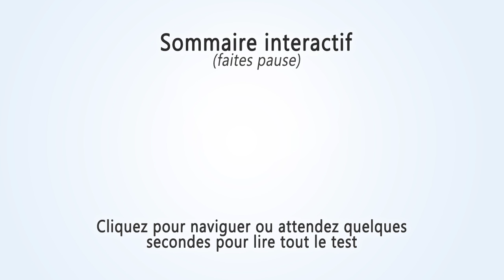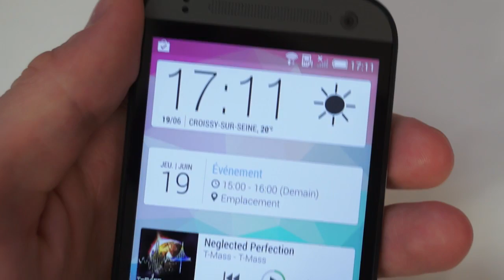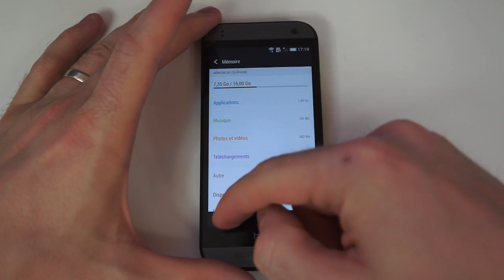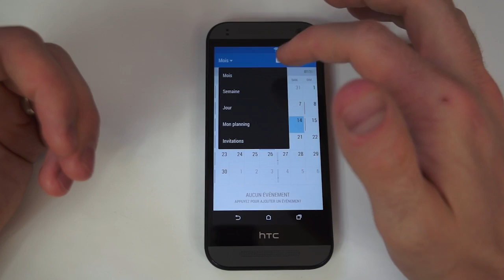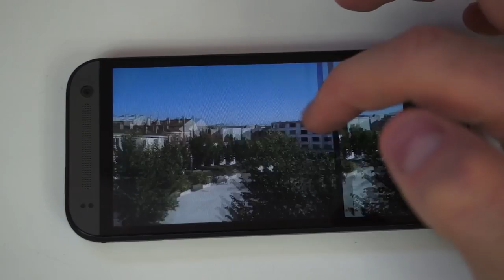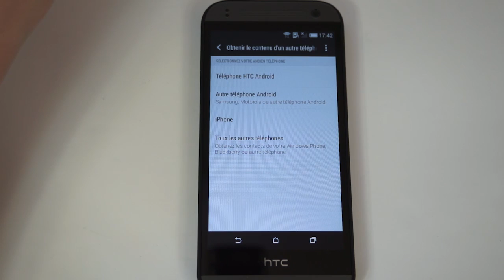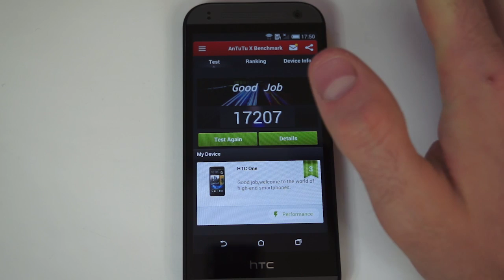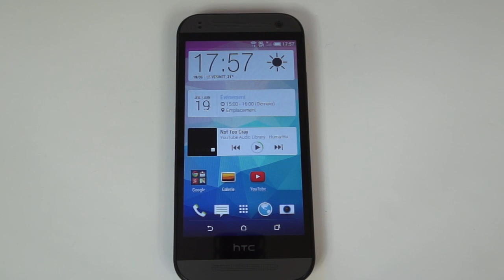Test du HTC One Mini 2 - par Test-Mobile.fr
Test du HTC One Mini 2, sous Android.

--- Specs ---

Android 4.4.2 avec Sense 6
Ecran 4.5" 720x1280
CPU Quad Core 1.2GHz
1Go RAM
16Go de mémoire, microSD 128Go
13mpx, flash LED
2110mAh